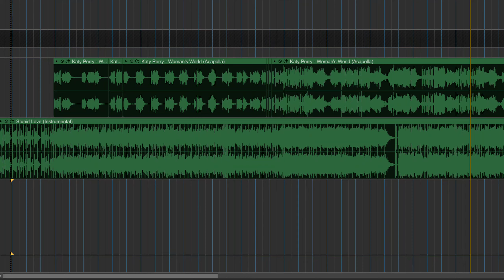katy pepperoni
i saw someone comment saying katy's new track sounds like diet Stupid Love and